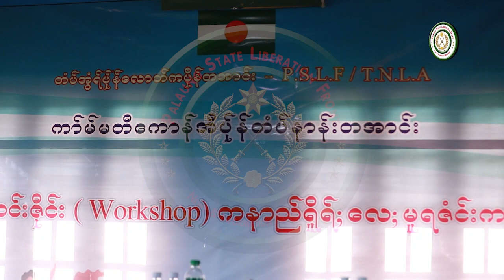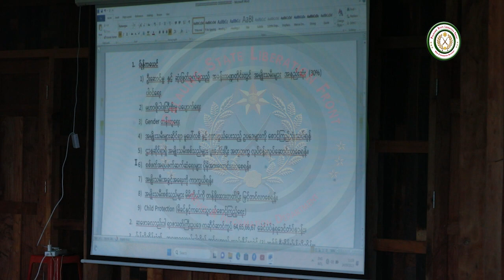PSLF/TNLA အမျိုးသမီးရေးရာကော်မတီမှ မူပေါ်လစီနှင့် လုပ်ငန်းစဉ်ပေါ်ထွက်ရေး အလုပ်ရုံဆွေးနွေးပွဲပြုလုပ်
Ta'ang State News ဗမာဘာသာ